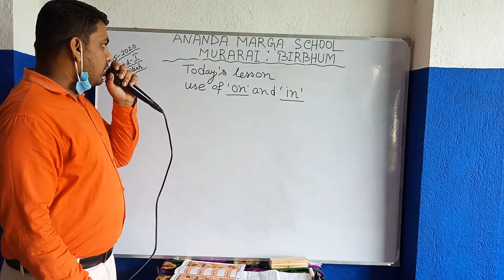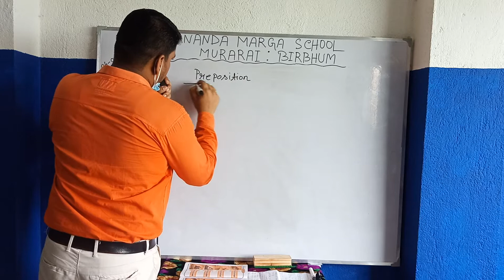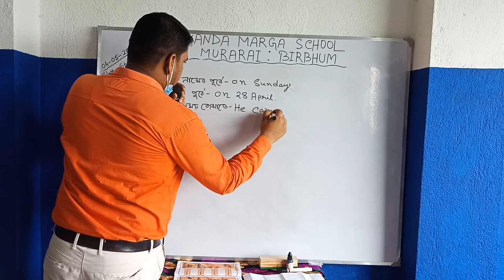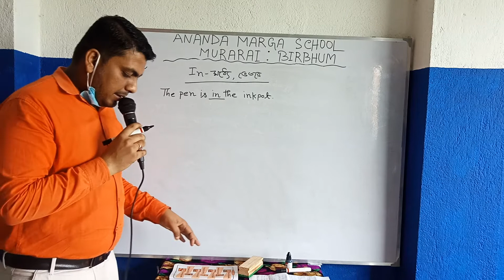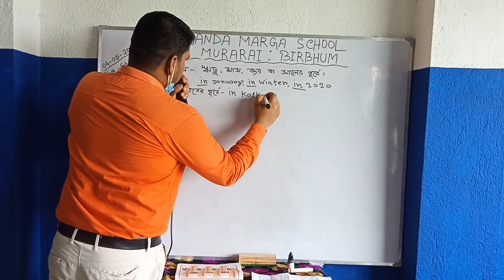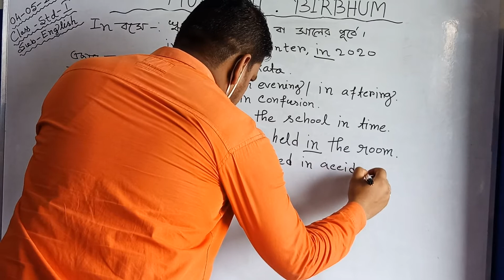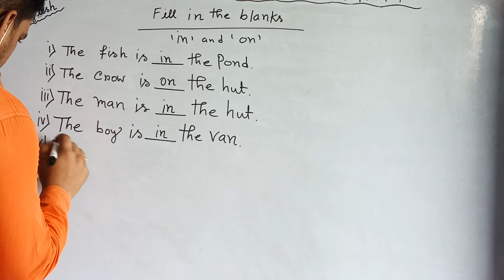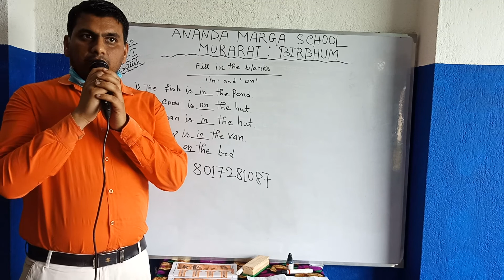Std - 1 English #Subhasis Sarkar##